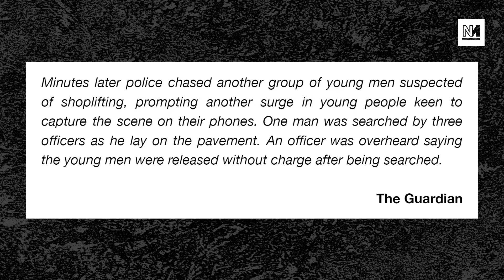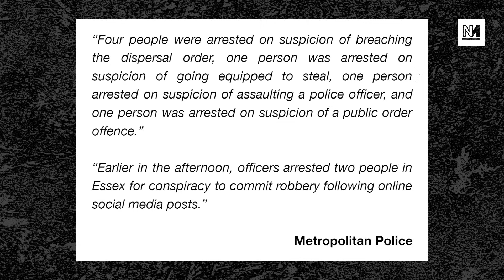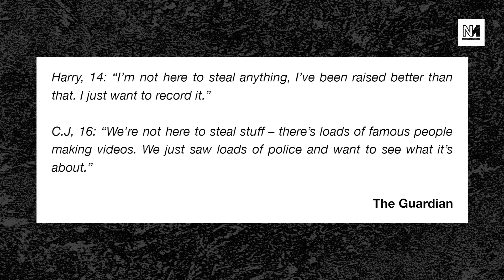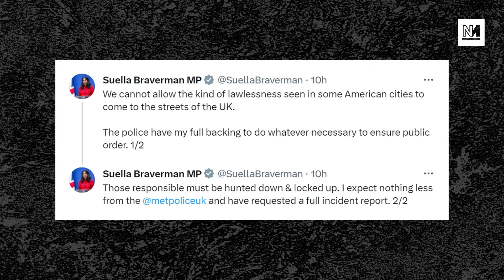Braverman: Group Of Teenagers Should Be “Hunted Down”